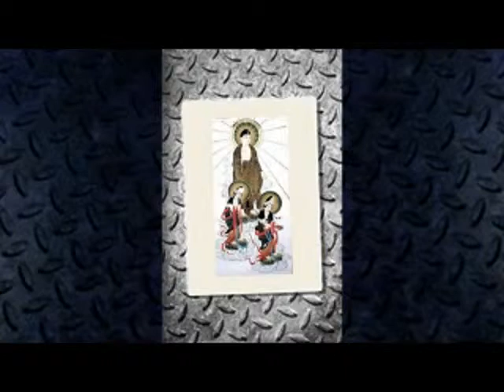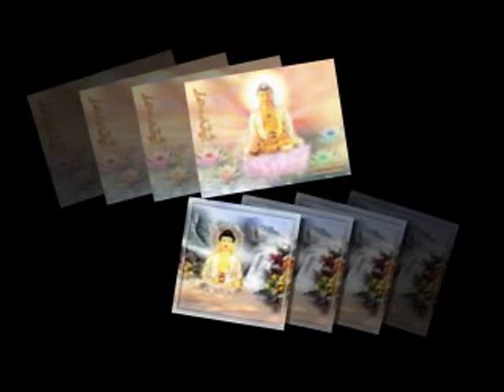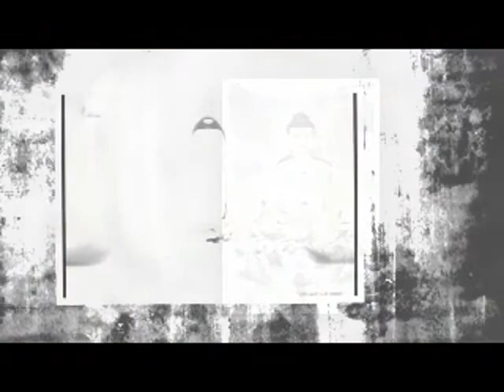11-Kinh A Di Đà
Nam Mô A Di Đà Phật, quy vị đạng nghe Kinh A Di Đà do Đại Sư Pháp Vân giãng.  Kinh mời quy huynh download những bang giãng trong website niemphat.com